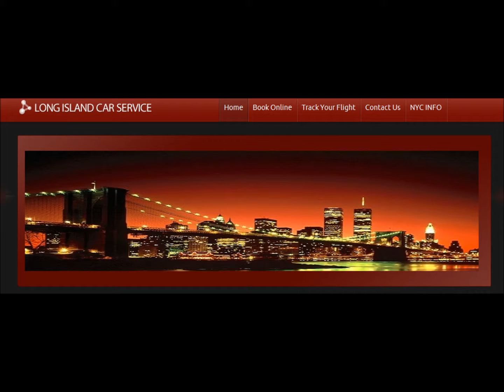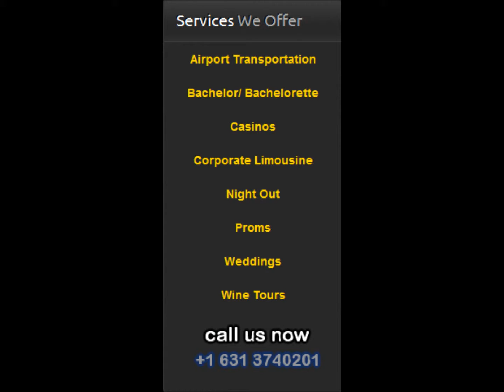RIVERHEAD CAR SERVICE and LIMOUSINE service,JFK,LGA,ISP,EWR.NYC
RIVERHEAD  limousine and Town Car Services
riverhead  limousine and town car services provides transportation services from or to Long Island, Jfk airport,Laguardia Airport,Newark Airport,Islip airport,white Plains airport for years.

riverhead Limousine Town Car service offers discounted yet excellent town car service with great rates! .

RIVERHEAD  limousine and Town car Services can pick you up from just about anywhere in the East Hampton, Bridge Hampton, Water Mill,Amagensett area,Long Island and take you wherever you need to go, (quickly and on time).